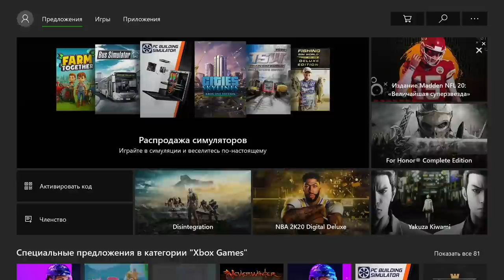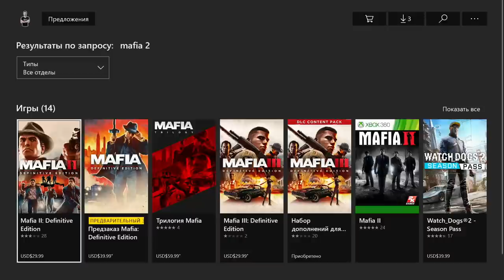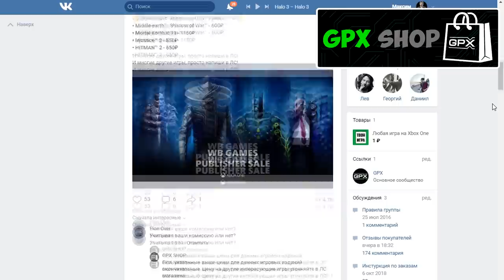Игры XBOX 360 перевели в доллары | Покупаем через аргентину?